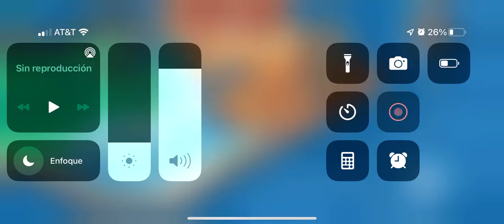Playing with my brother zooba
We’re good
Like goofy ahh bois